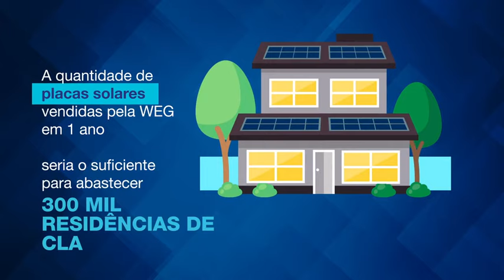Comparativo de números da WEG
Já pensou se os nossos transformadores produzidos em um ano fossem suficientes para abastecer 10 cidades de São Paulo? E se a potência instalada pelas nossas turbinas equivalesse a uma usina hidrelétrica de Itaipu? Pois saiba que isso é possível. E só é possível porque é WEG. 💙